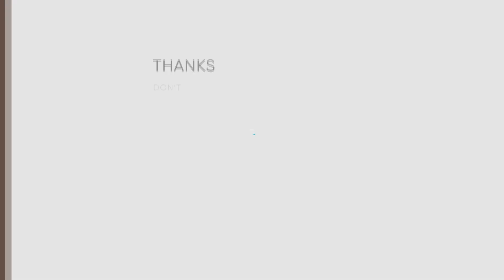Я должен. А. Шевцов.